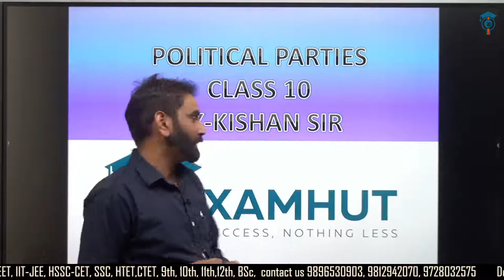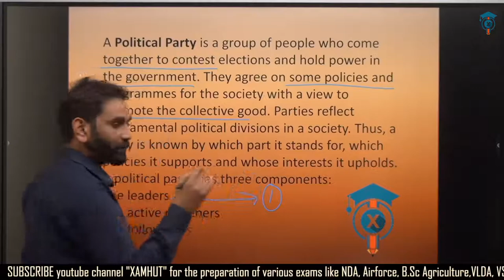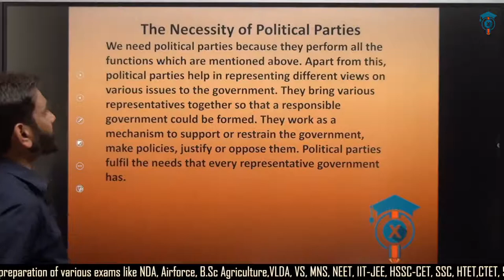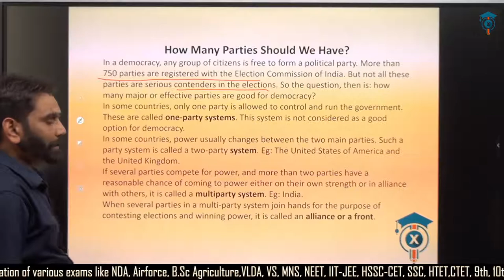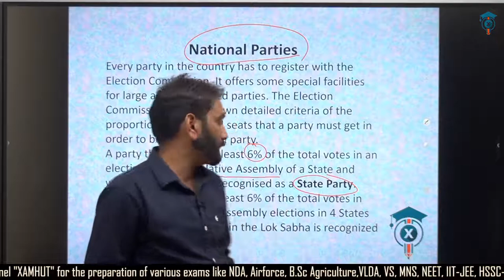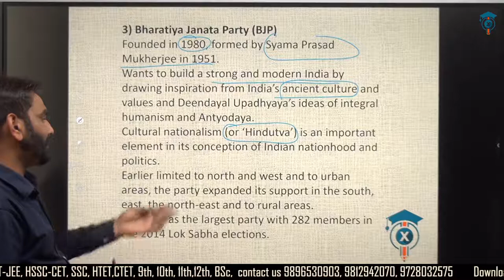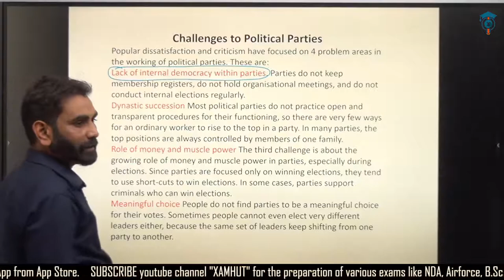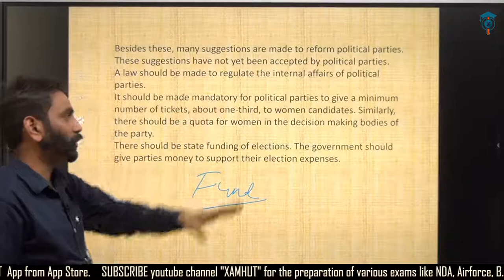Political parties class 10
political parties class 10 kumar academyLIFE is something that which can give us all round capability to do things.Here my videos are examples that what we do must satisfy our curiousity.My videos are from all fields of catogeries.This video is meant for students to provide them better understanding with simple explanation covering each and every concept of the lesson.Bilingual language is used so that they may not feel uneasy